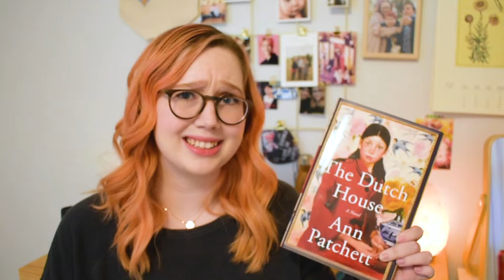New to Booktube Tag!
Hello friends! This is my first video, so welcome. This is Trina from Between Chapters' original tag from 2014.